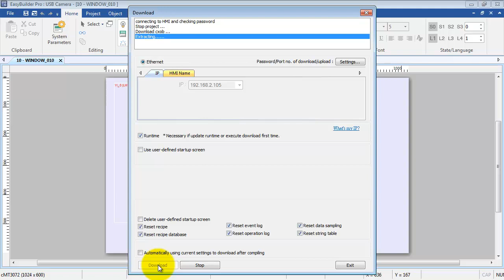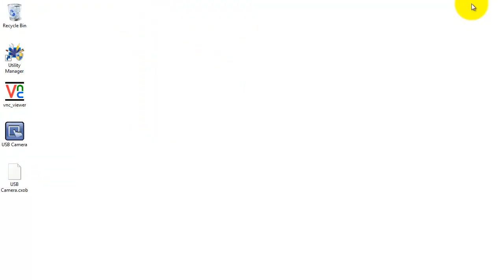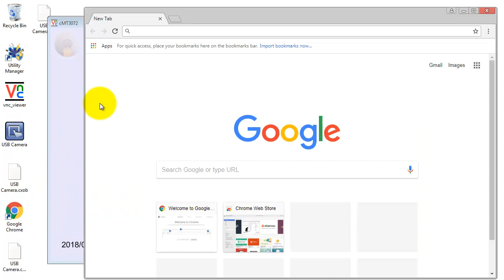Weintek EasyBuilder Pro tutorial - 27.USB Camera and Web Streaming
In this topic, you will learn:

1. Quickly setup USB camera
2. Record video from USB camera
3. Viewed streamed video from HMI on web browser